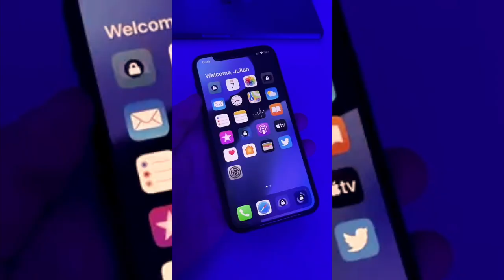Vaulter iPhone photo vault